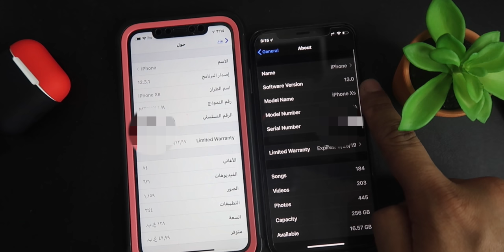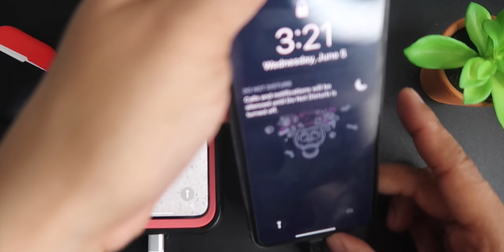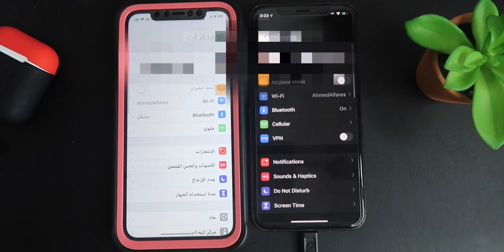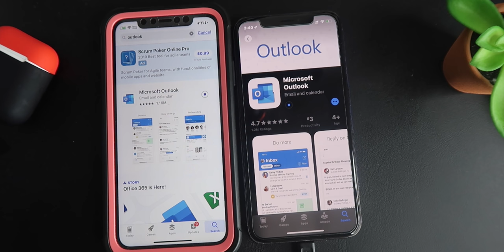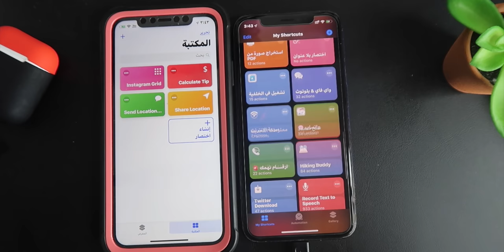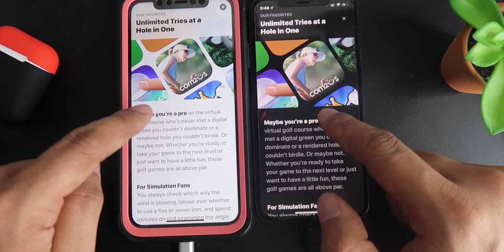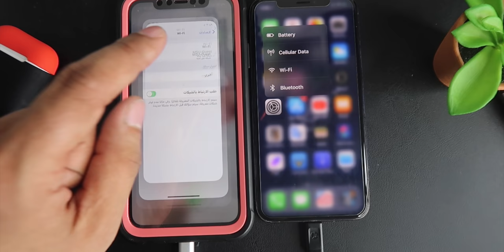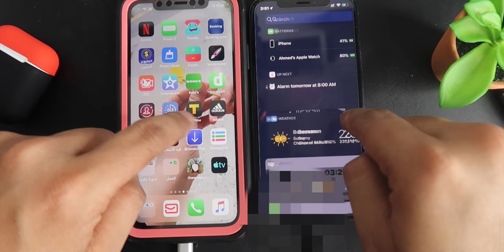تحدي iOS 13 ضد iOS12